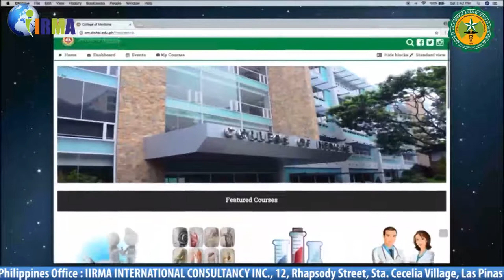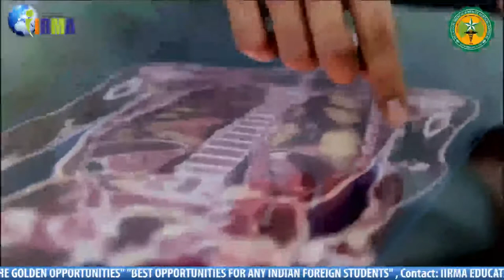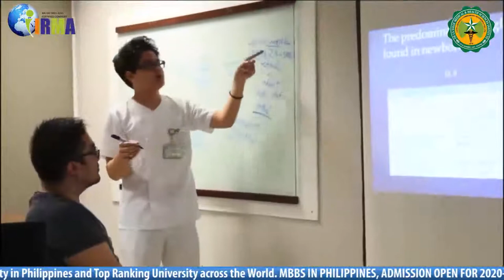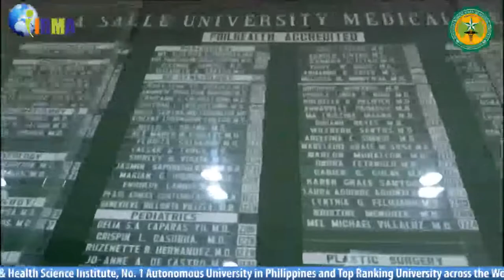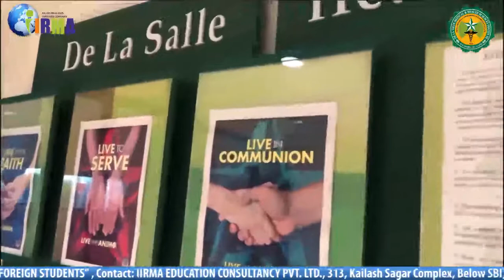DE LA SALLE MEDICAL & HEALTH SCIENCE INSTITUTE | No. 1 PHILIPPINES UNIVERSITY | MBBS IN PHILIPPINES